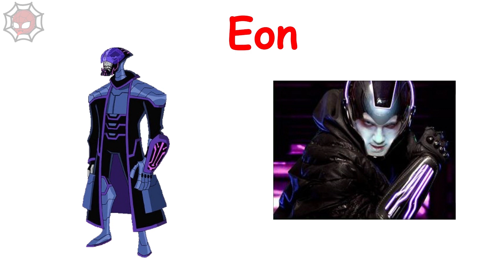Young Justice In Real Life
Have Fun with Trolls Family !

Young Justice season